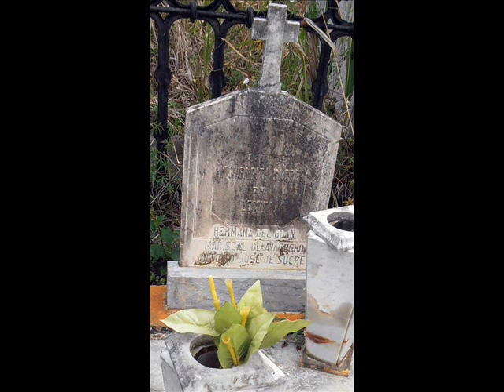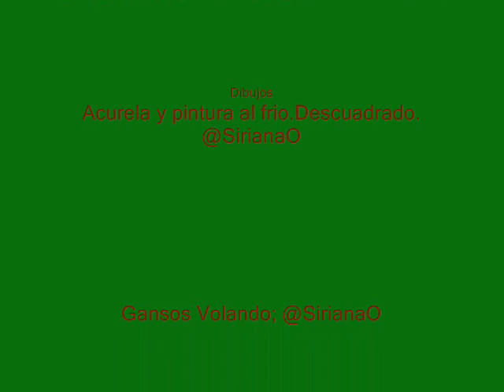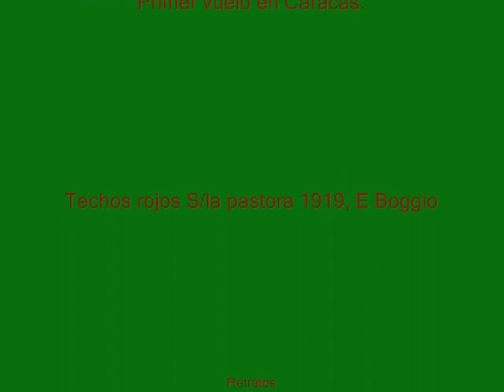Vuelta a la Patria I, Juan Antonio Pérez Bonalde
Poema Vuelta a la Patria I. Autor, Juan A. Pérez-Bonalde.  Voz: @epoima.

"Vuelta a la Patria" es la producción lírica más conocida y famosa del poeta venezolano Juan Antonio Pérez Bonalde. Fue publicado por primera vez en el libro "Estrofas" que el poeta editó en Nueva York en 1877.
"Vuelta a la Patria" es un poema de cierta extensión que está estructurado en dos partes muy bien definidas por los motivos que la inspiran.
La primera es el poema del amor a la patria, donde el poeta aparta las emociones más dolorosas, y solo deja las emociones más dulces y los colores y las formas más livianas.
 La segunda parte tiene como motivo fundamental el dolor que el poeta padece por la pérdida de su madre, muerta durante la ausencia.
Fuente: Wikipedia.org

Vuelta a la Patria (1876) con su doble motivación, por un lado la alegría por la llegada a su querida tierra, y por otra parte, el dolor por la muerte de su amada madre, hacen de este poema el de mayor importancia entre todos los escritos en el exilio.

Fragmentos:
Allá van los humildes pescadores las redes a tender sobre la arena;
dichosos que no sienten los dolores,
ni la punzante pena,
 de los que lejos de la patria lloran;
infelices, que ignoran
la insondable alegría,
de los que tristes del hogar se fueron
y luego ansiosos, al hogar volvieron.

"¡Caracas, allí está!" dice el auriga,
y súbito el espíritu despierta ante la dicha cierta
de ver la tierra amiga.

Caracas, allí está;
 sus techos rojos, su blanca torre,
sus azules lomas y sus bandas de tímidas palomas,
 hacen nublar de lágrimas mis ojos.

Caracas, allí está;
vedla tendida a las faldas del Ávila empinado,
odalisca rendida a los pies del sultán enamorado.